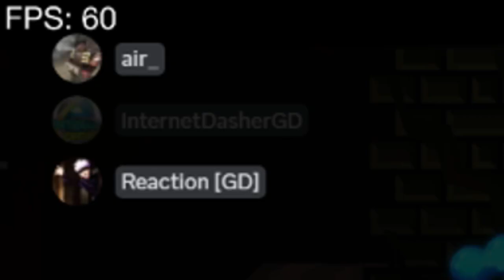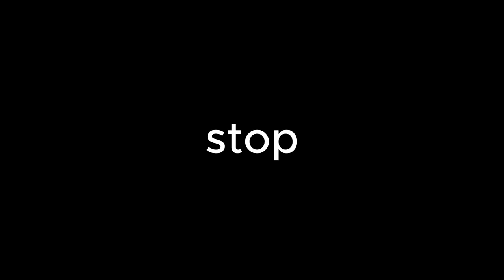Cake By The Ocean 100% Highlights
i beat cake by the ocean first demon in 2024 enjoy

friend in call: @TheReactionRuleOld